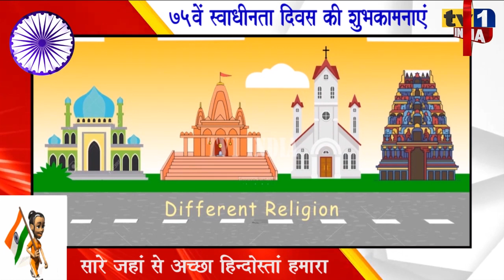75th Independence Day Wishes | Shivsena Leader Vitthal More : स्वाधीनता दिवस की शुभकामना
75th IndependenceDay Wishes | Shivsena Leader VitthalMore : स्वाधीनता दिवस की शुभकामना